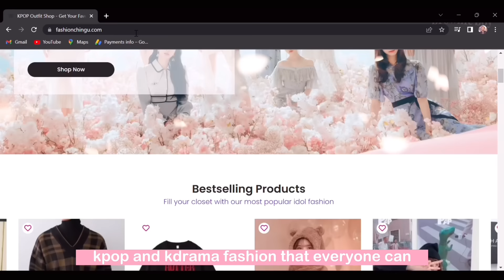what it’s like being a father of 7 kids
being a single father is hard

A big thank you to fashion chingu for partnering with me in this video!

Intro:
Sour Grapes - Le Sserafim (music box lullaby ver)

Editing software I use:
╰ Filmora
╰ Premiere Pro
╰ Capcut
For thumbnail:
╰ Photopea

Interact or ask me questions on my socmed~( ˘▾˘~)

luv,
brownieboy